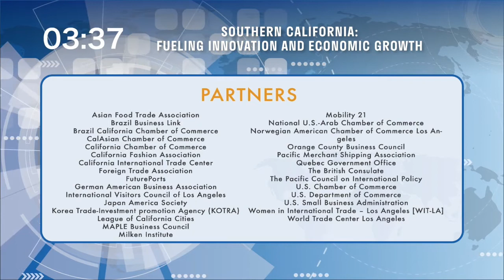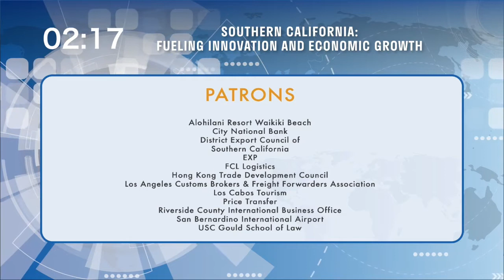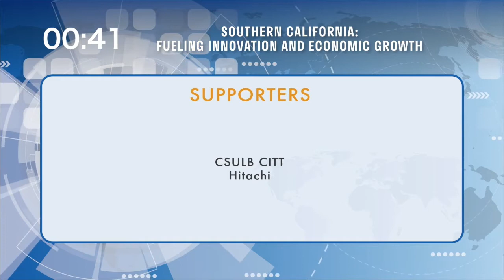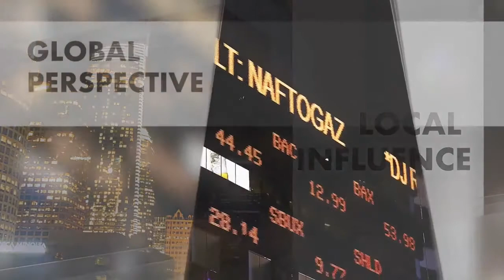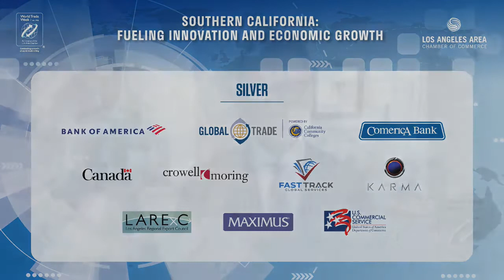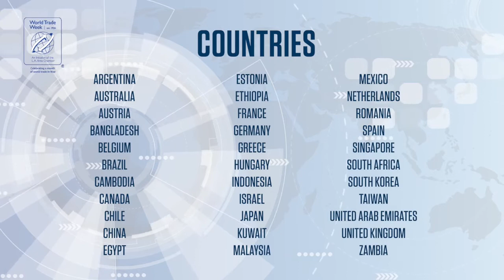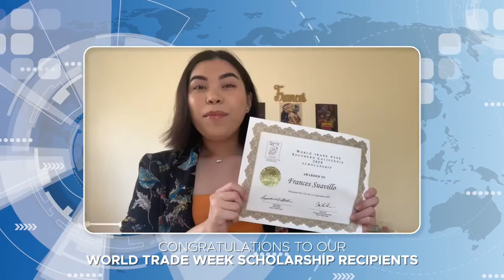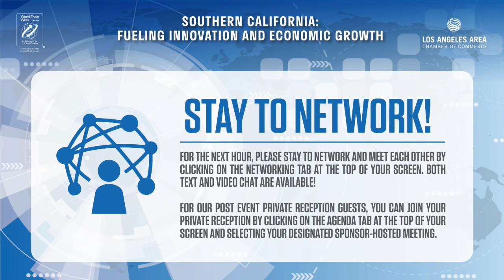World Trade Week 2020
Celebrating 94 years of World Trade Week in Southern California - Virtually!